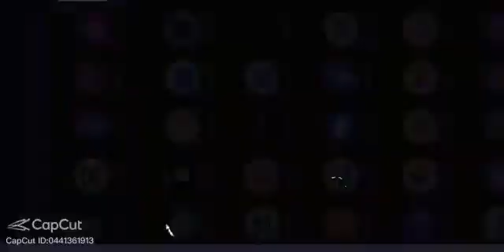Roger vs Chou